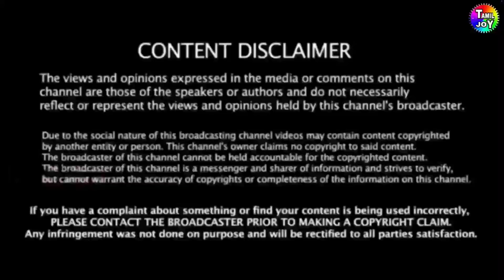CSK அபார வெற்றி புள்ளி பட்டியலில் முதலிடம் பிடித்து அபாரம் | CSK vs RCB Highlights Tamil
CSK Beat Rcb Today | CSK vs RCB Highlights Tamil | Csk Won Rcb |

IPL 2021 | IPL | IPL 2021 HIGHLIGHTS TAMIL | IPL TODAY MATCH HIGHLIGHTS TAMIL |